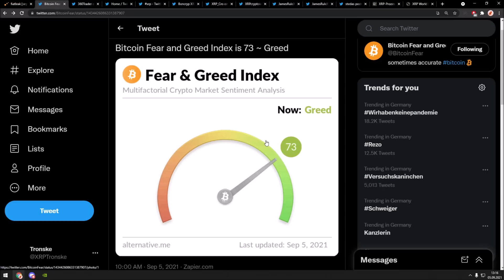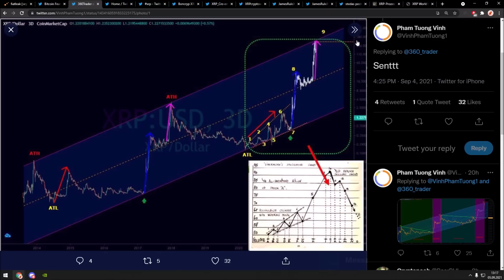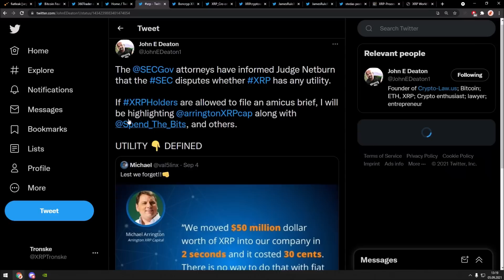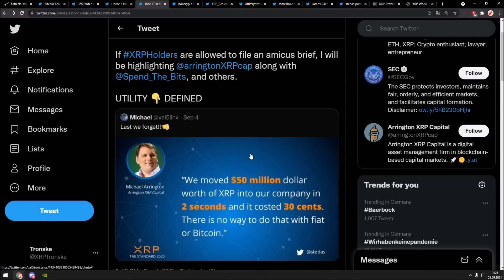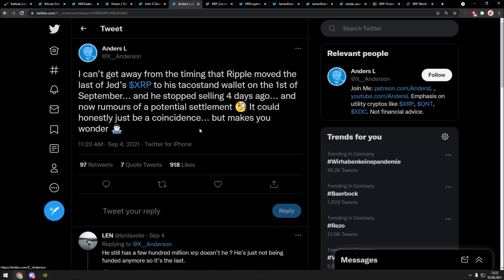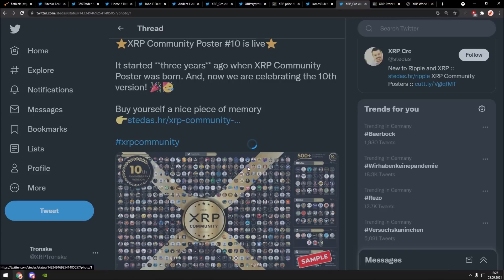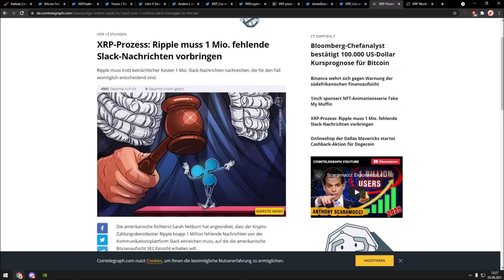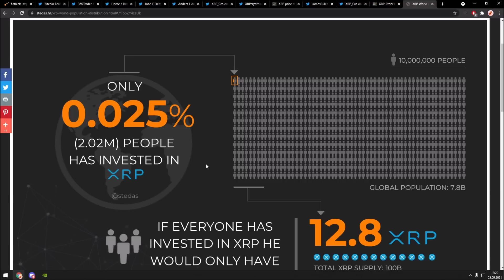Ripple XRP NEUES SWELL EVENT, BULLISCHE CHART ANALYSE